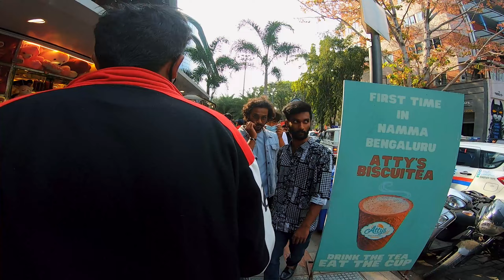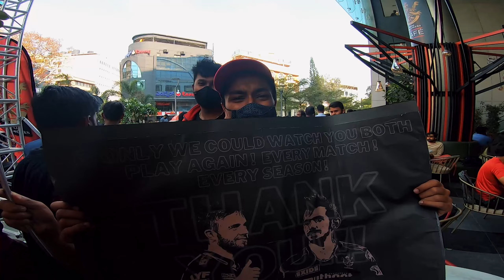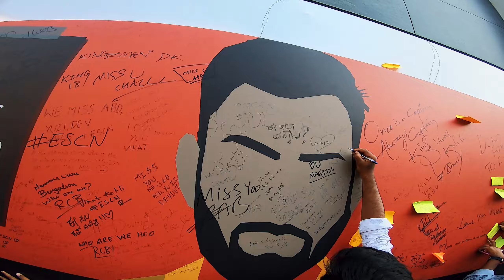RCB ಹಬ್ಬಾ 🔥😍| RCB Unbox Event 2022 | RCB ಅಂದ್ರೆ ಸುಮ್ನೆನಾ | ಏನು ಜನ ಸಾಗರ ಗುರು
Here is the highlights of the RCB UNbox event 2022. RCB fans everywhere

RCB unbox 2022 RCB Unbox event RCB Unbox event 2022 RCB fans RCB whatsapp status RCB event in bangalore Rcb event 2022 RCB church street event RCB lovers RCB status IPL 2022 RCB Captian 2022 RCB event 2022 live stream RCB craze Kannada vlog